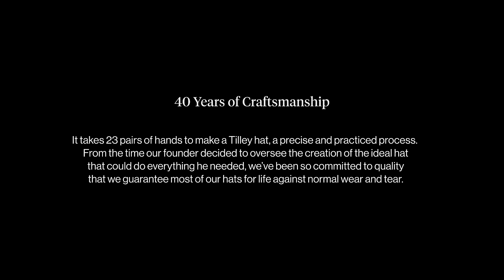40 Years of Craftsmanship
Since 1980 - Four decades ago a need for a durable sailing hat became the birth of the iconic Tilley hat. Since then we’ve continued to craft and design with that same thought and care, with lasting performance, durability and authenticity as our ever-present benchmarks. And today our products carry the same stamp of quality, care and craftsmanship we are proud to have you wear.